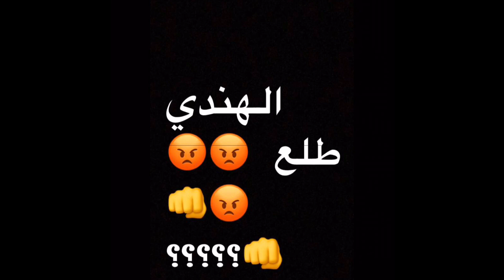سناب ام ابرار الكويتية مع اختها وبنات ابرار